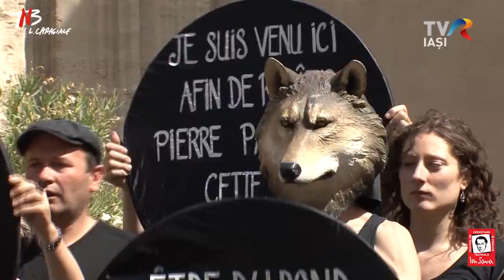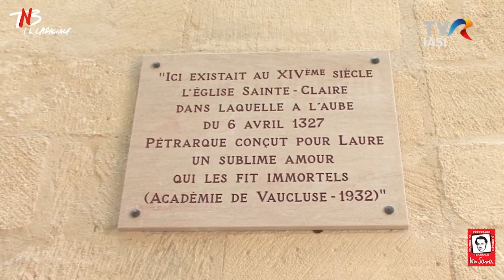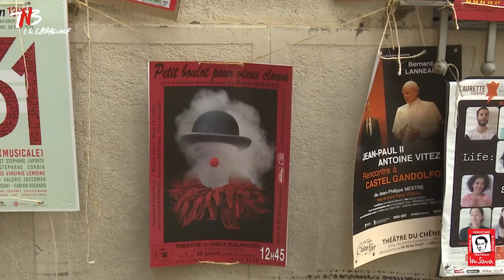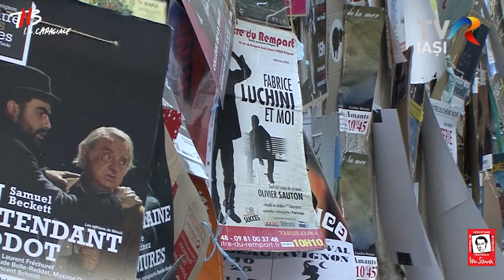Matei Vișniec - Avignon și Europa Festivalurilor de teatru